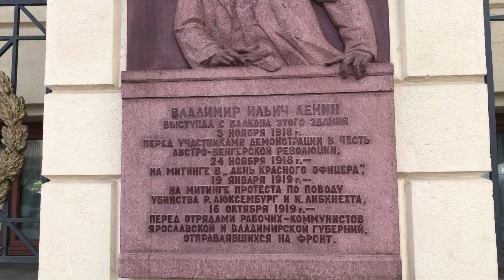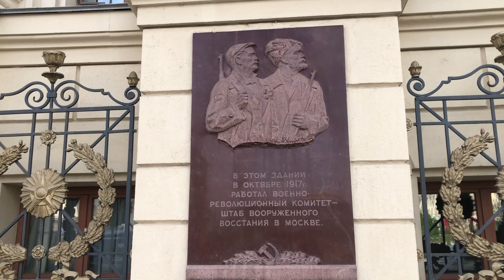КАК ВЫГЛЯДИТ ЗДАНИЕ С КОТОРОГО ВЫСТУПАЛ В.И.Ленин с балкона Моссовета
КАК ВЫГЛЯДИТ ЗДАНИЕ С КОТОРОГО ВЫСТУПАЛ В.И.Ленин  с балкона Моссовета с приветствием бойцам-коммунистам, отправляющимся на борьбу с Деникиным. Москва, 16 октября 1919 года.